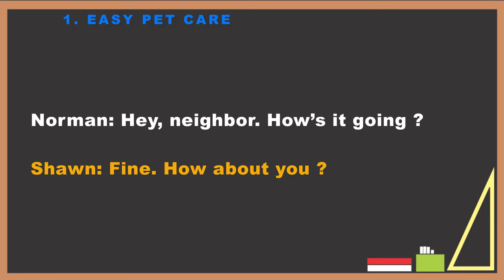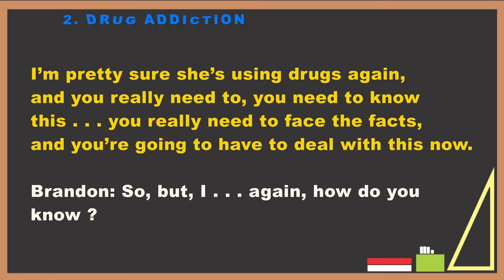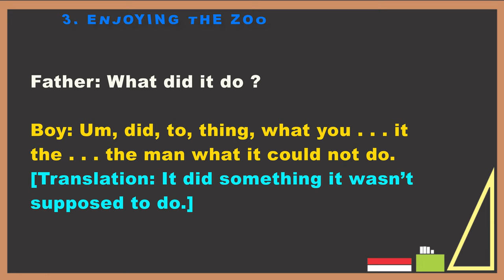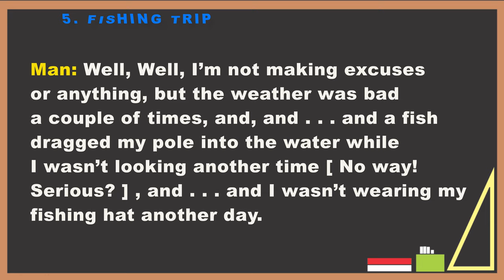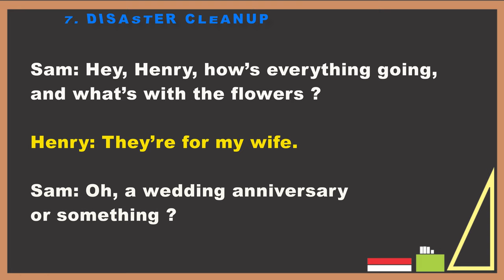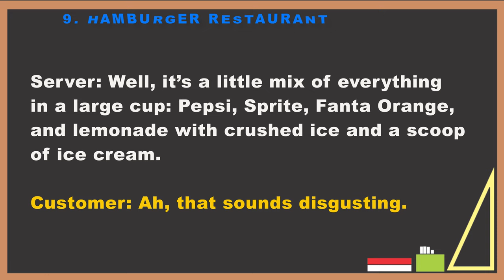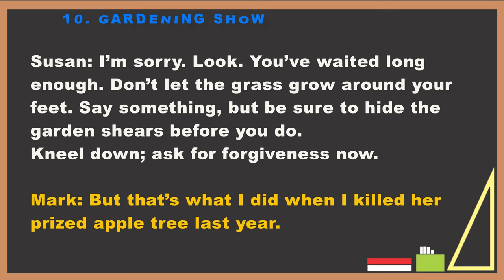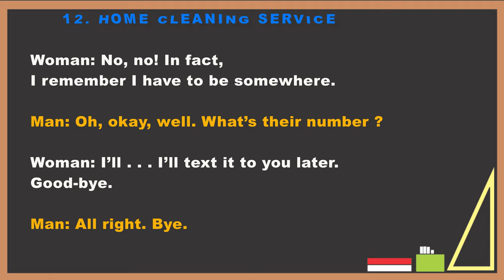English Conversation & Listening Practice 09 | English Listening Comprehension in Advanced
Practice to Improve English Listening and English Speaking Skills | English Vocabulary.

1. 00:08 - Easy Pet Care
2. 03:21 -  Drug Addiction
3. 07:53 - Enjoying the Zoo
4. 11:00 - Flower Shop
5. 13:53 -  Fishing Trip
6. 16:31 – Friendly Dental Care
7. 18:33 - Disaster Cleanup
8. 20:38 – Funerals: Expressing Condolences
9. 22:37 - Hamburger Restaurant
10. 25:13 - Gardening Show
11. 28:42 - Hair Loss Problem
12. 30:13 - Home Cleaning Service